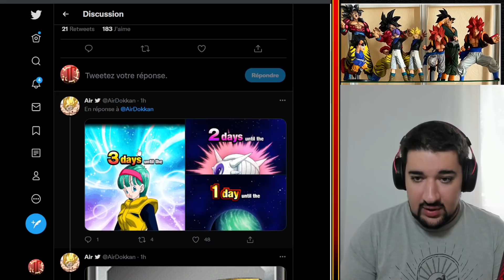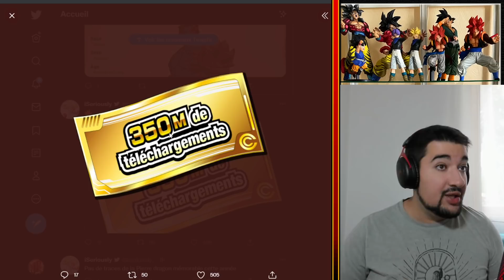DATA DL GLO & JAP ! LE DÉCOMPTE DES 350M DL ! | DRAGON BALL Z DOKKAN BATTLE